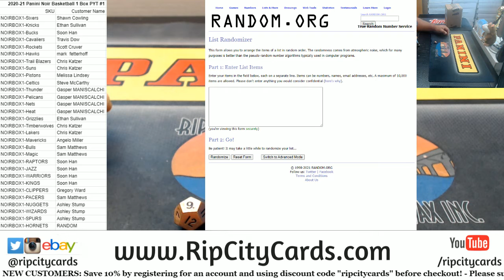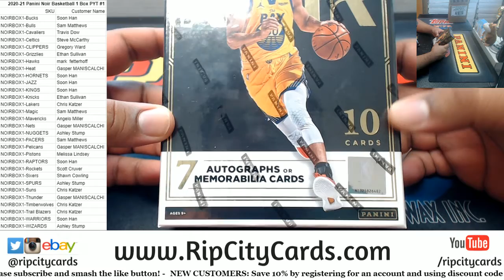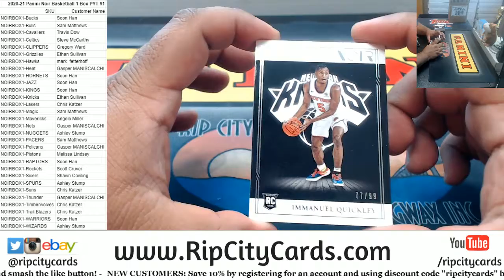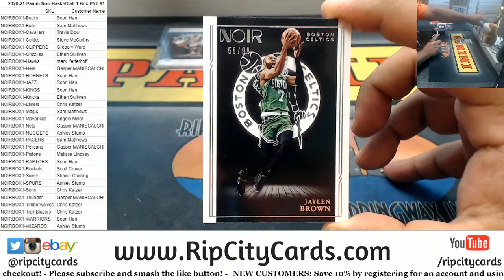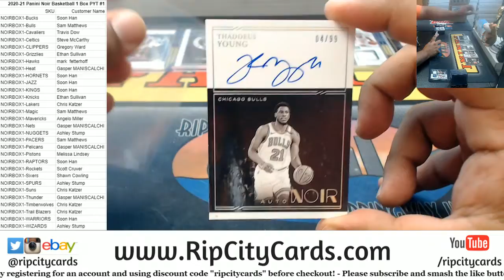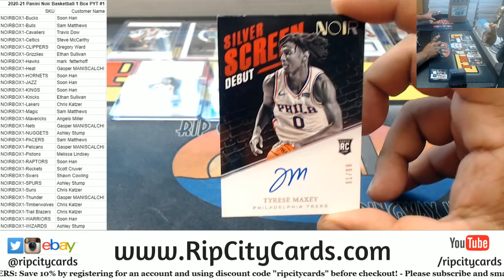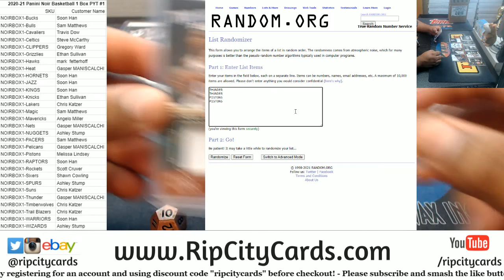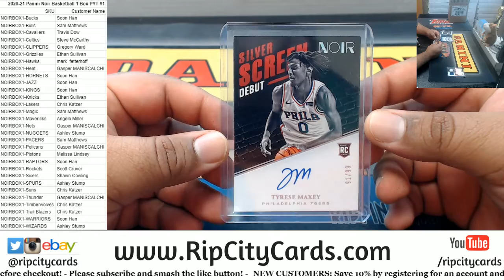2020-21 Panini Noir Basketball 1 Box PYT #1